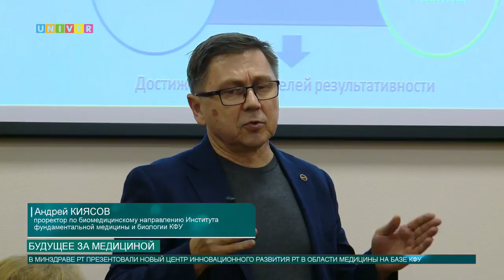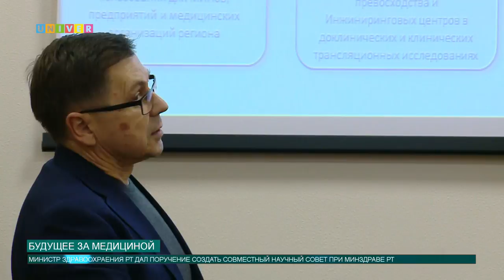Будущее за медициной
23 ноября в Минздраве РТ презентовали новый Центр инновационного развития РТ в области трансляционной медицины на базе Казанского федерального университета, в рамках реализации проекта Минобрнауки России «Вузы как центры пространства создания инноваций». Основной целью трансформации Казанского федерального в такой центр, является необходимость реализации ключевых инициатив «Стратегии социально-экономического развития РТ до 2030 года». Проект представил проректор по биомедицинскому направлению, директор Института фундаментальной медицины и биологии КФУ Андрей Киясов.